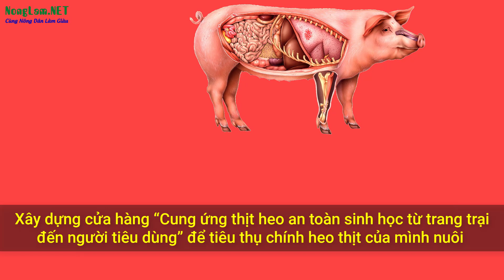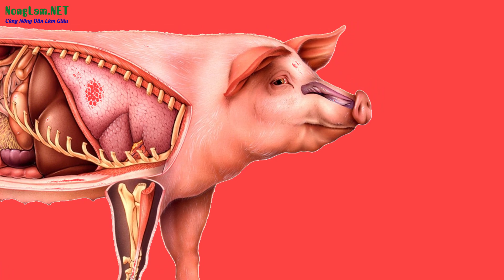Bí quyết Nuôi Lợn lãi tiền tỷ trong bão dịch tả lợn Châu Phi | Chế phẩm vi sinh ngăn được bệnh ?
Bí quyết Nuôi Lợn lãi tiền tỷ trong bão dịch tả lợn Châu Phi | Chế phẩm sinh học ngăn được bệnh dịch ?

Trong khi nhiều người tay trắng, thua lỗ phải treo chuồng vì dịch tả lợn Châu Phi, song bằng suy nghĩ và cách làm khác biệt thì trang trại với quy mô 50 heo nái, 1000 heo thịt/năm của gia đình anh Phùng Văn Bảo ngụ tại Tổ 5, Khu phố Phú An, phường An Lộc, thị xã Bình Long, Bình Phước hiện vẫn an toàn và cho lãi khoảng gần 300 triệu đồng/ tháng.